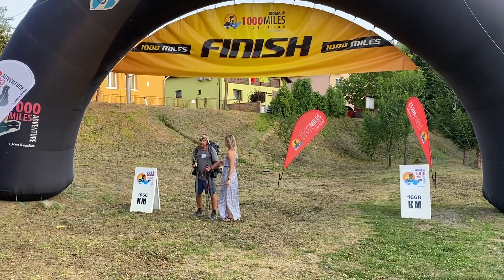1000miles Adventure | FINISH 1000 | 08.08.20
Videoreport ze sobotního příchodu Petra Kutschky, který uzavřel letošní 10. ročník Mílí. Do cíle v Nové Sedlici dorazil za 34 dnů 3 hodiny a 40 minut. Informace o závodu a fotogalerie najdete na